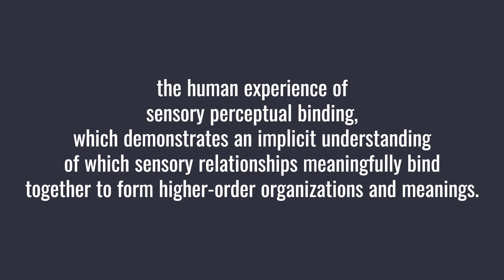The Binding Problem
The binding problem of neuropsychology suggests a deep role for metacognition in processes of perception and its integration. The ability to quickly integrate vast amounts of sensory data across receptor systems producing a rapid, coherent, and singular perception points to a higher-order activity in the brain responsible for binding our perceptual experience together for our later conscious evaluation.

References:
Goldwag, J., & Wang, G. (2023). DishBrain plays Pong and promises more. Nature Machine Intelligence, 5(6), 568-569.

The content of this video comes from my book The Pedagogy of Self Authorship